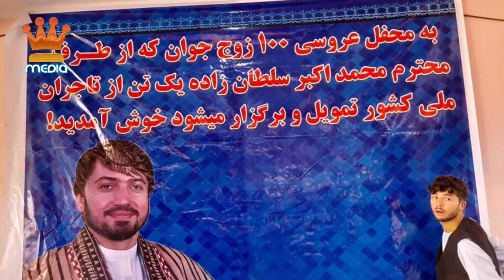عروسی دسته جمعی افغان ها در ولایت سرپل | طلوع Tolo news